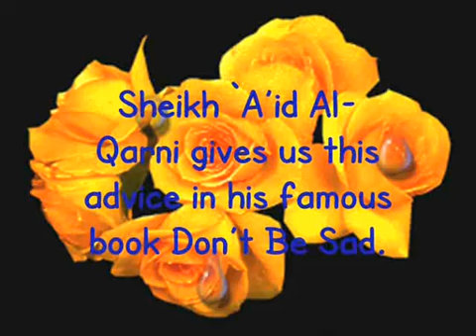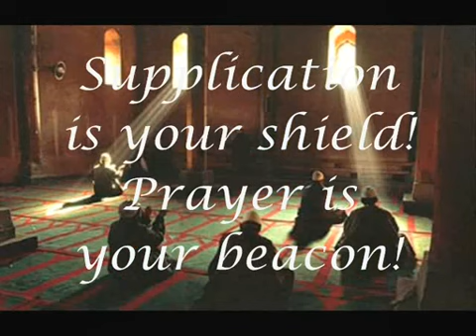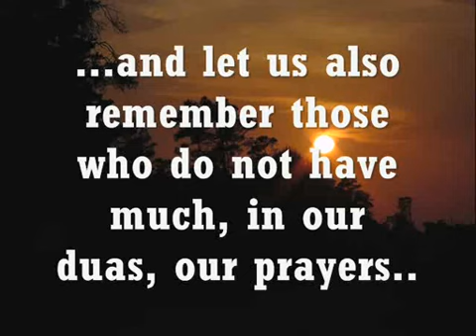Don't be sad ne soit pas triste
Don't be sad ne soit pas triste muslims